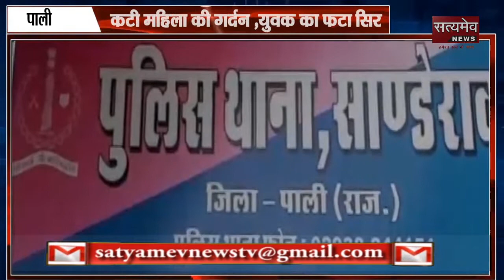पाली : कटी महिला की गर्दन ,युवक का फटा सिर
चलती बस में घुसा 100 फीट का पाइप